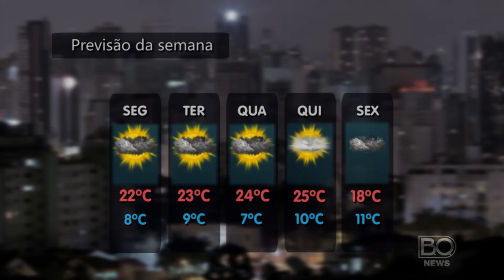Boletim do Tempo (De 26/09 á 30/09)